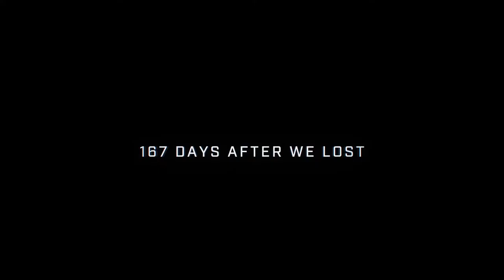Halo Infinite - Official Campaign Gameplay Premiere | Xbox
Halo Infinite is an upcoming first-person shooter video game co-developed by 343 Industries and SkyBox Labs and published by Xbox Game Studios for Microsoft Windows, Xbox One, and Xbox Series X.
Initial release date: 2020
Composer: Curtis Schweitzer
Series: Halo
Publisher: Xbox Game Studios
Platforms: Xbox Series X, Xbox One, Microsoft Windows
Developers: 343 Industries, SkyBox Labs